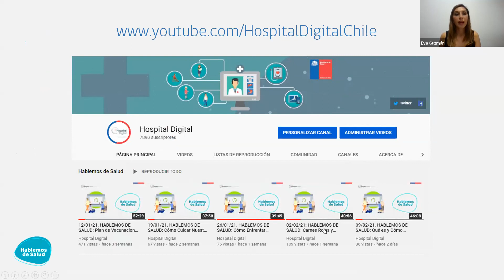9/11/21 HABLEMOS DE SALUD: Cáncer de Pulmón: Todo lo que debes saber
Conversaciones en línea realizadas por Hospital Digital del Ministerio de Salud (Chile) con profesionales de salud y dirigidas a toda la ciudadanía, para abordar diversos temas relacionados con promoción de salud y prevención de enfermedades.

El objetivo es entregar recomendaciones e información útil a las personas para contribuir al empoderamiento en el autocuidado de su salud.

Invitado: el Dr. Francisco Orlandi, él es médico oncólogo del Instituto Nacional del Tórax y especialista en cáncer de pulmón.